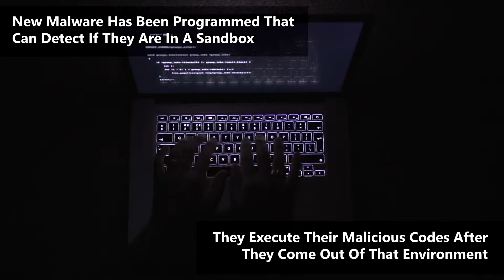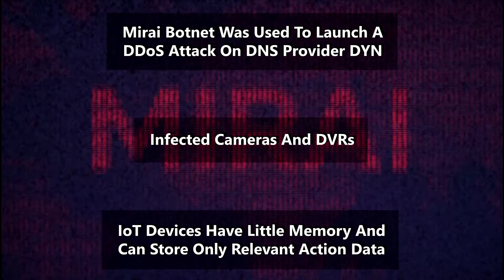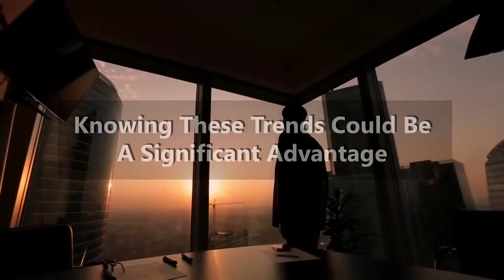Cybersecurity Trends To Watch Out For In 2019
The commencement of the fourth industrial revolution has opened up unparalleled business opportunities, it has also increased the inevitability of a cyber-attack, and businesses need to be prepared. Cyber-attacks are on constant rise and with every passing day attackers are becoming more advanced with their plans. There is a persistent need to stay up-to-date with the world of cybersecurity.